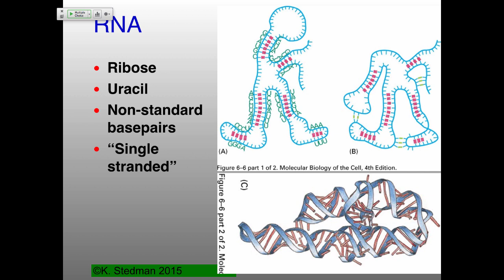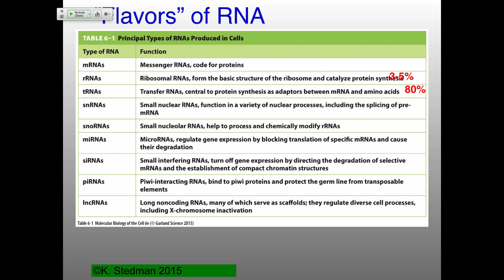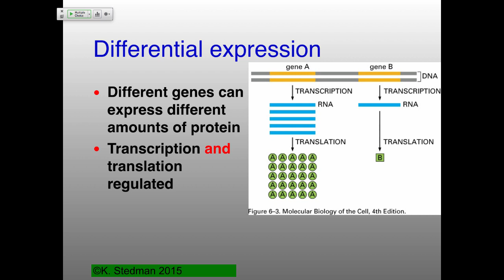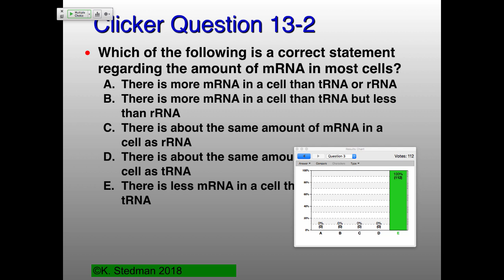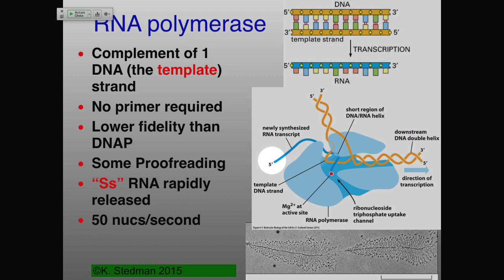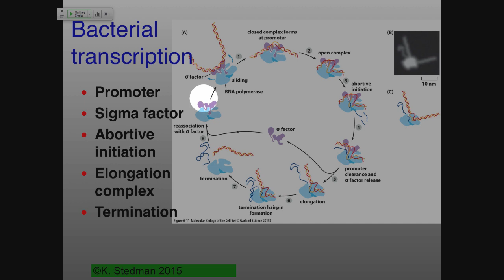MB_W19 Lecture 13_AudioVideoEnd